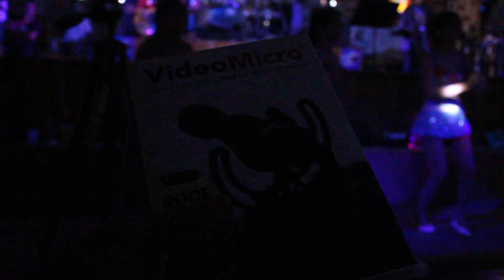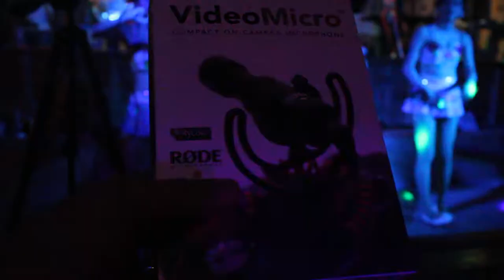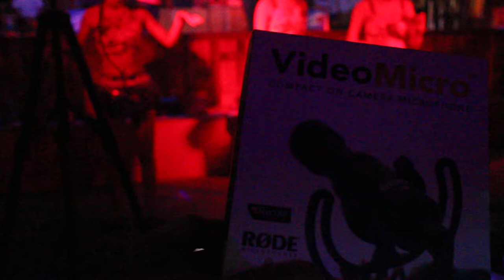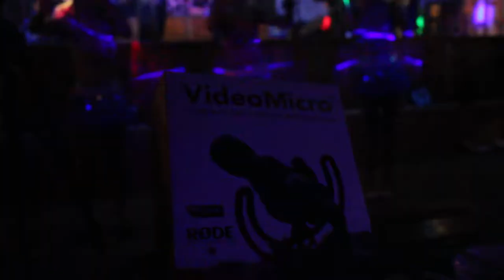【PhetchaburiDance Workout for weight loss】รำวงเพชรบุรี✿Health&Beauty❤Entertainment♡SanRak-Talkong♡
name of Dancer team : Khanjaitalkong
name of Music Band : SanrakChuduang
Show location : Rublomchomnam Restaurant,Phetchaburi,Near Hua Hin,Thailand
Date : August17,2018♡★